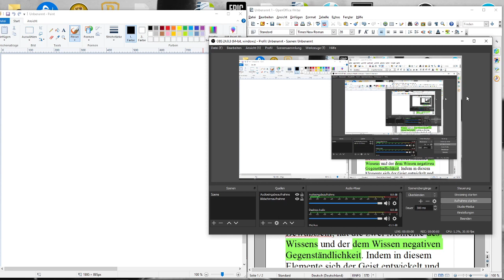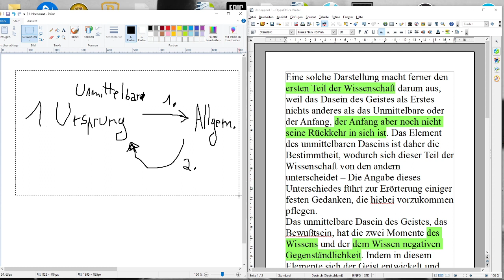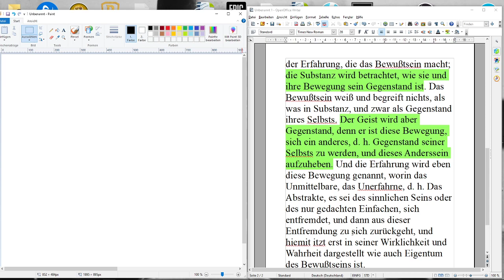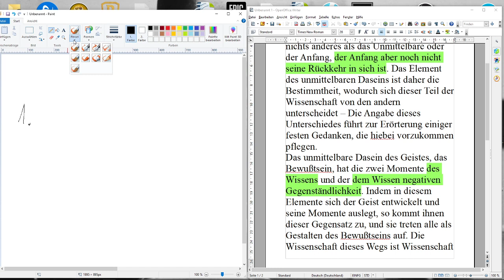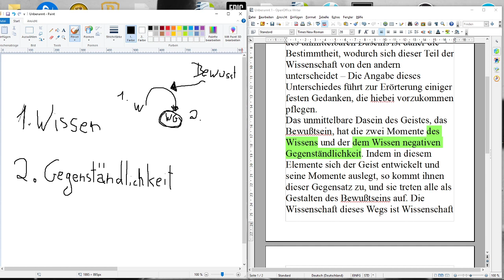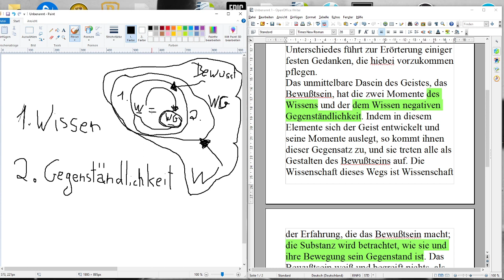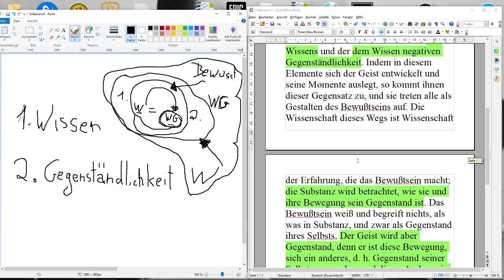Interpretationen zur Phänomenologie des Geistes [35. und 36. Abschnitt]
Die zwei Teile der Wissenschaft (1. Darstellung des Weges von der Unmittelbarkeit zur reflektierten Allgemeinheit; 2. Von der reflektierten toten Allgemeinheit zurück zur lebendigen Wirklichkeit); Ausführungen über die zwei Momente des unmittelbaren Daseins (1. dem Wissen selbst; 2. Gegenständlichkeitkeit des Wissens.)